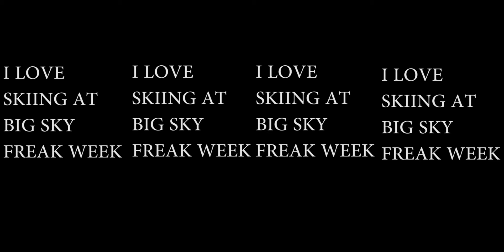Skiing and Fun at Big Sky 20 dollar day. [360 Video]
Fun day up at Big Sky. I worked in the morning and then drove up to Big Sky with my colleges in the afternoon to get a solid 2 hours of skiing in on the busy 20 dollar day. It was a super fun time, jumping off stuff and trying new 360 film making techniques. Excited to continue to refine this new craft.